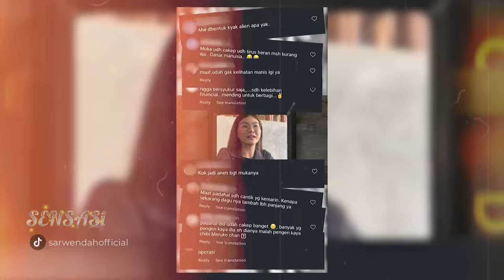Perbandingan Wajah Sarwendah Sebelum Dan Sesudah Operasi Plastik - SENSASI